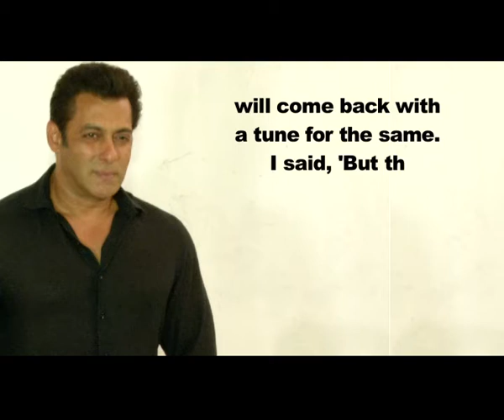Singer Salman Khan now a lyricist for Selfish in Race 3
Salman Khan has sung songs before, but his upcoming film "Race 3" marks his first time as a lyricist. The superstar says he had only penned a few thoughts, which the team loved and were eventually used as lyrics for the song "Selfish". Featuring Salman, Jacqueline Fernandez, Bobby Deol and Daisy Shah, "Selfish" is a romantic song. It is sung by Pakistani singer Atif Aslam, who has delivered "Pehli nazar" and "Beintehaan"